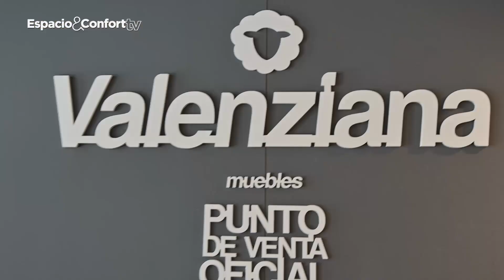Valenciana Lomas cumplió 2 años